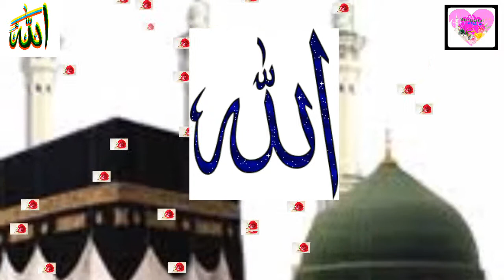Tu Sabka Waali Hai || Beautiful || Status || By Muhammad Saifur Rahman